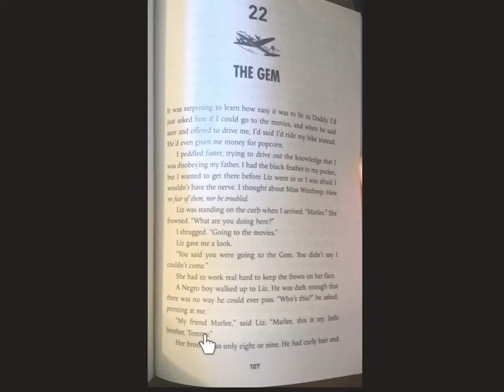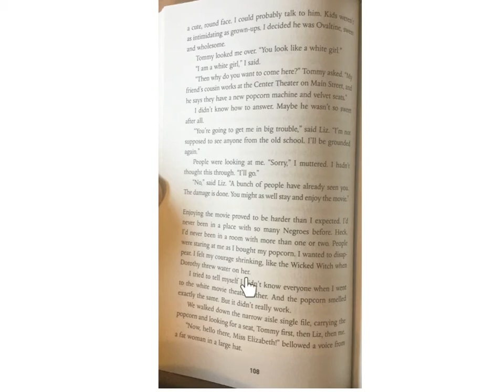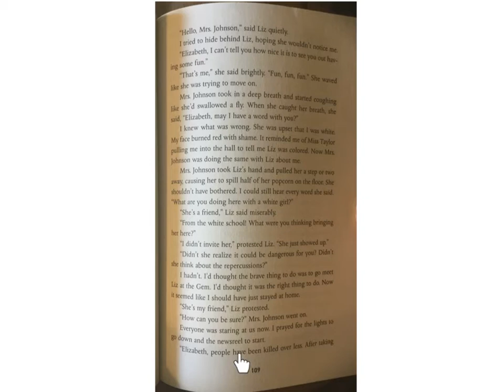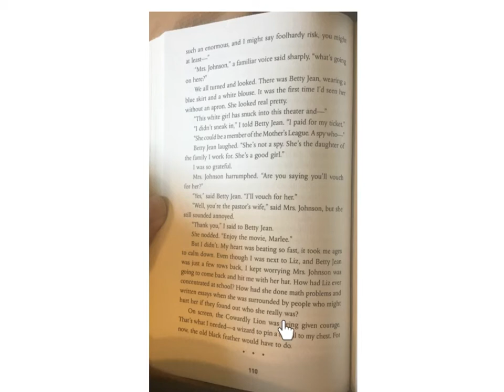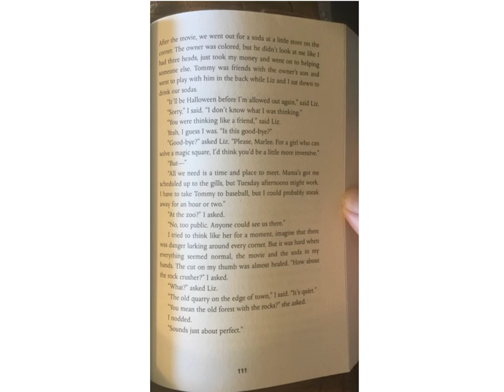Lions of little rock chapter 22